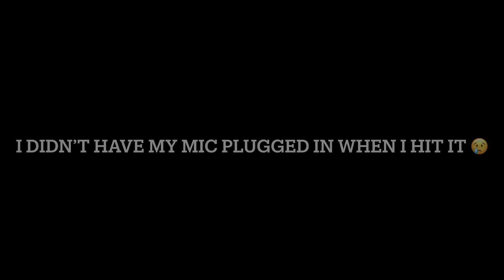I hit ss1 in NBA 2k21 (current gen)